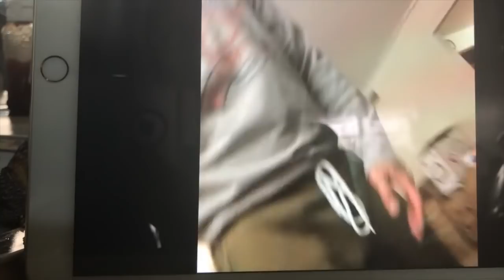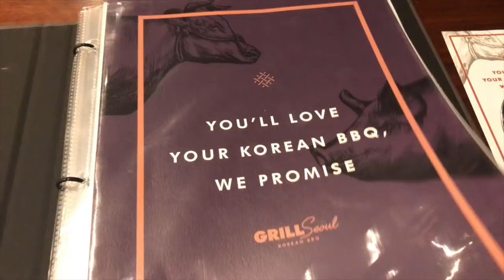Wedding Gown First Fitting + Work + Konting kwento | Cathy Dimapilis Vlog #4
Medyo kulang pa po ang kwento ko sa proposal ng Fiancé ko. I kukwento ko nalang next time 😊 Enjoy watching!